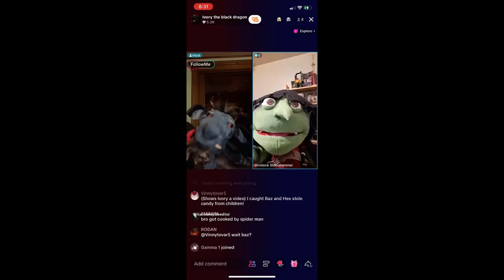(NOT MY VIDEO) YOUR CRINGE!!!!!!!!!!!!!!!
Made by: @SnullyAndLionBugProductions